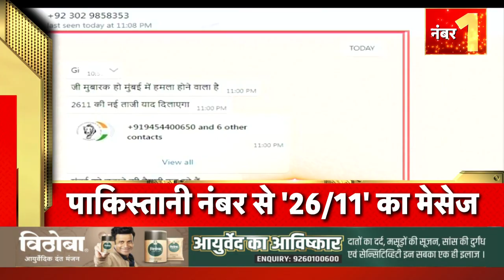Hindi News | Speed News | Today Top Headlines | 20 Aug 2022 | Latest Breaking News | News18 India